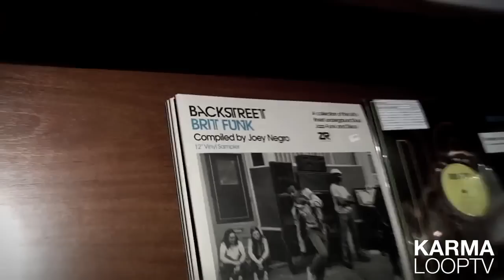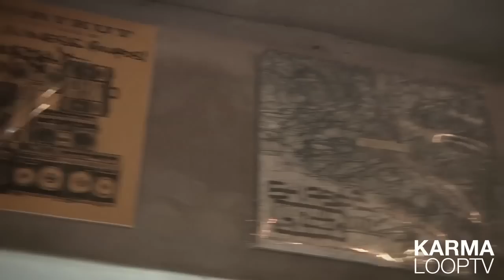JAPAN WEEK | DJ SARASA X KARMALOOPTV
DJ Sarasa is the hottest and coolest DJ we've ever met! For more visit DJSarasa.com!